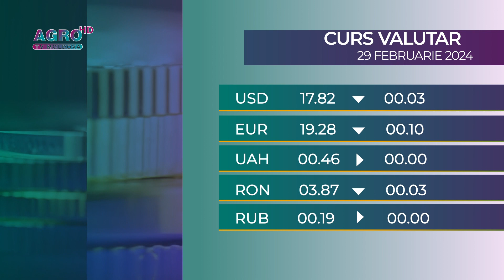BNM: CURSUL VALUTAR 29 FEBRUARIE 2024-AGRO TV News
Leul moldovenesc se apreciază în raport cu euro, dolarul și leul românesc. În același timp, rubla rusească și hrivna rămân neschimbate.